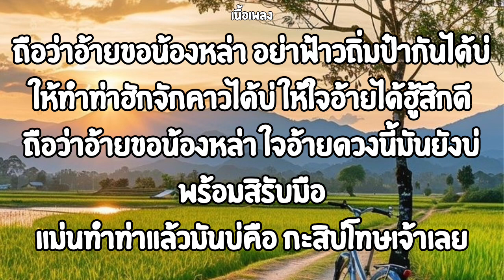ถือว่าอ้ายขอ|กิต กฤษณะ (เนื้อเพลง)🎧🎶